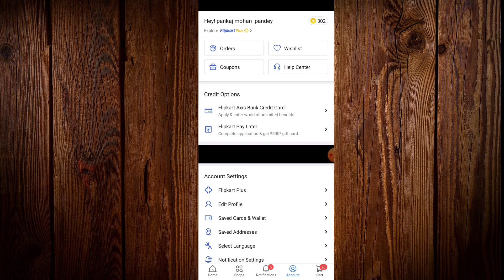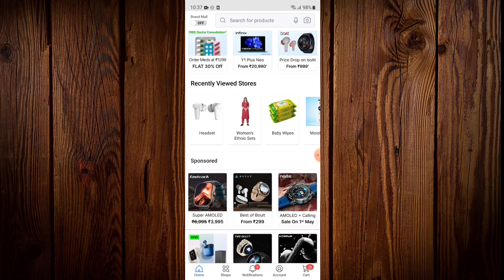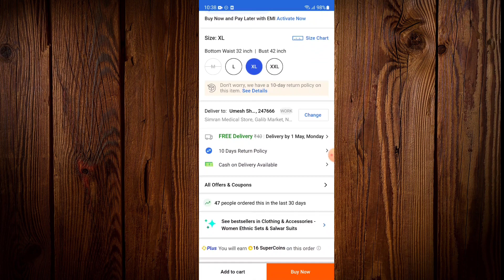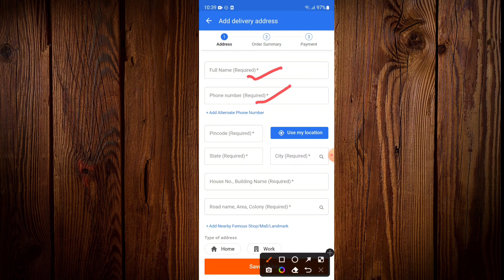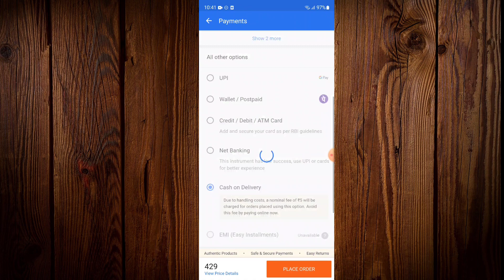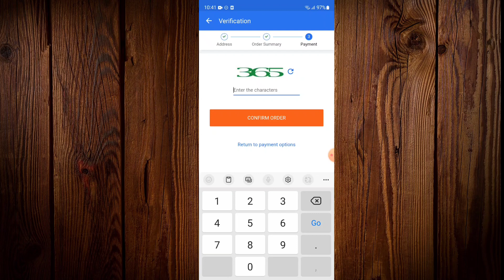Flipkart se order kaise karen 2023 me | flipkart mein cash on delivery order kaise karen 2023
Hi